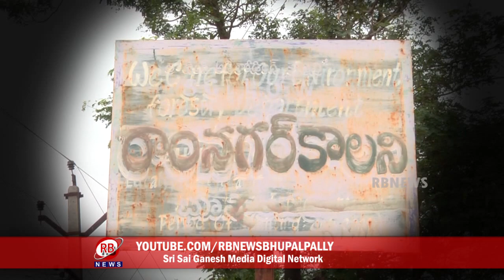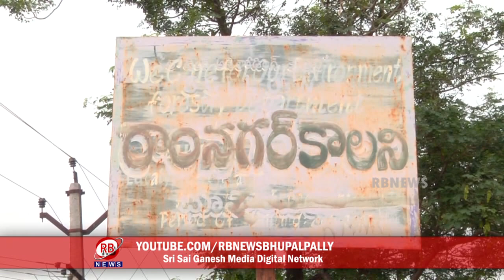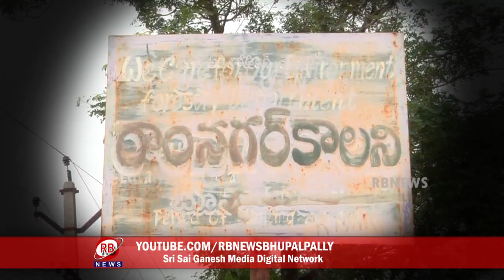భూపాలపల్లి పట్టణంలోని రామ్ నగర్ లో సరైన డ్రైనేజీ లేక ప్రజల ఇబ్బందులు||RB NEWS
భూపాలపల్లి పట్టణంలోని రామ్ నగర్ లో సరైన డ్రైనేజీ లేక ప్రజల ఇబ్బందులు
BHUPALPALLY
JAYASHANKAR